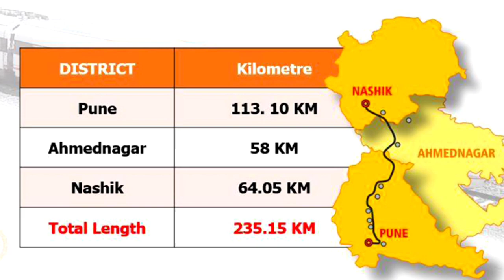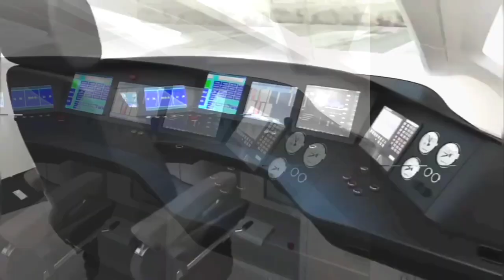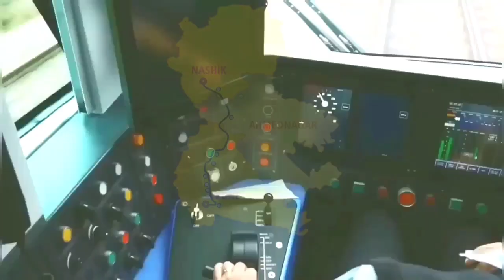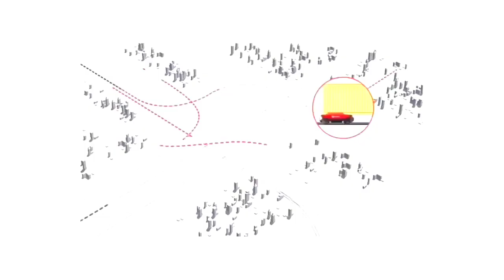📌 Pune-Nashik रेल्वे मध्य रेल्वेच्या हाती 📌Pune Nashik Railway New Update |Latest Video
*IN VIDEO CREDIT: Respected Owners 👍

➖➖➖➖⭐️🙏धन्यवाद🙏 ⭐️➖➖➖➖➖

          🔵•प्रकल्पाची वैशिष्ट्ये•🔴

* 235 किलोमीटर लांबीचा रेल्वे मार्ग

* रेल्वे मार्ग पुणे, अहमदनगर आणि नाशिक जिल्ह्यातून जाणार

* रेल्वेचा 200 किलोमीटर प्रति तास वेग, पुढे हा वेग 250 किमीपर्यंत वाढवणार

* पुणे-नाशिक अंतर अवघ्या पाऊणे दोन तासात कापणार

* वेळेसह इंधनाची बचत त्यामुळे पर्यावरण पुरक प्रकल्प

* पुणे-नाशिक दरम्यान 24 स्थानकांची आखणी

* 18 बोगदे, 41 उड्डाण पूल, 128 भूयारी मार्ग प्रस्तावित

* प्रवासी आणि मालवाहतूक चालणार

* प्रत्यक्ष, अप्रत्यक्ष रोजगारांच्या मोठ्या संधी उपलब्ध होणार

* प्रकल्पाच्या खर्चात 60 टक्के वित्तीय संस्था, 20 टक्के राज्य सरकार, 20 टक्के रेल्वेचा वाटा

* कमी खर्चात प्रकल्प मार्गी लागणार

* विद्युतीकरणासह एकाच वेळी दोन्ही रेल्वे लाईनचे बांधकाम होणार

                 🌟 सूचना 🌟

- पुणे नाशिक हाय स्पीड रेल्वे.
- पुणे नाशिक सेमी हाय स्पीड रेल्वे प्रकल्प.
-पुणे नाशिक सेमी हाय स्पीड रेल्वे प्रकल्प नवीन बातमी.
- पुणे नाशिक सेमी हाय स्पीड रेल्वे प्रकल्प नवीन अपडेट.
- पुणे नाशिक सेमी हाय स्पीड रेल्वे प्रकल्प नवीन माहिती.
- Pune Nashik Semi Highspeed Railway New Update.
- Pune Nashik Semi Highspeed Railway.
-Pune Nashik Semi Highspeed Railway Update.
- Pune Nashik Semi Highspeed Railway Project.